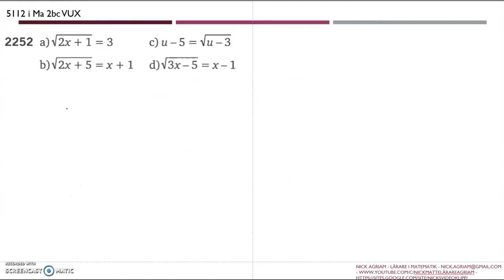Matematik 5000 Ma 2bc VUX Kapitel 5 Mer om ekvationer 5112